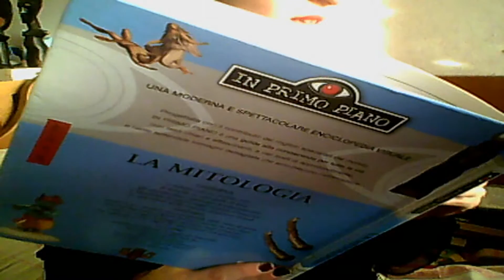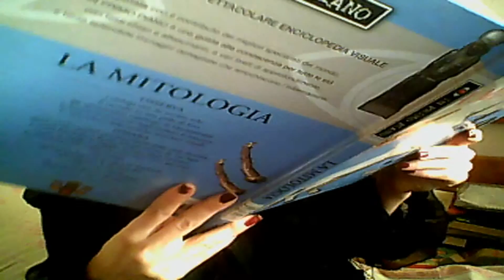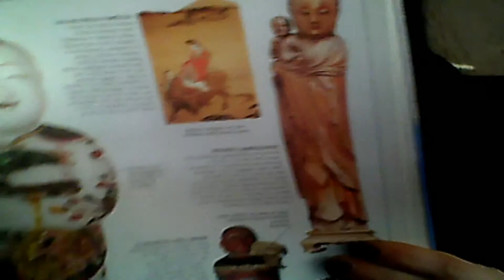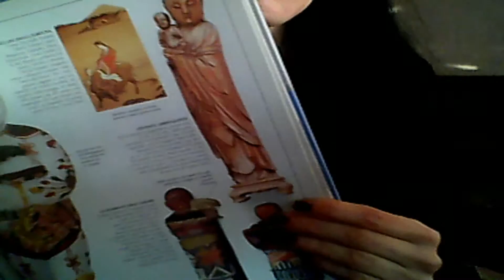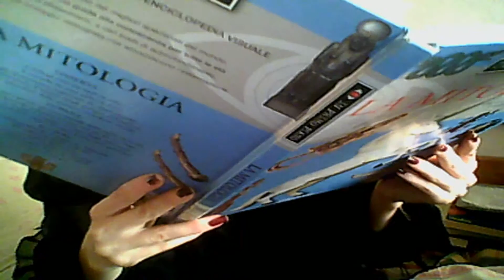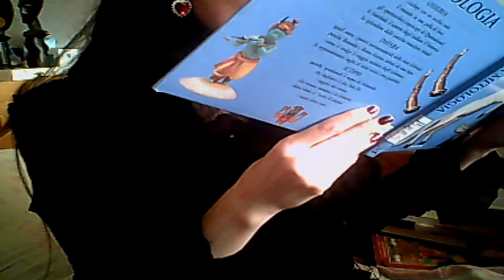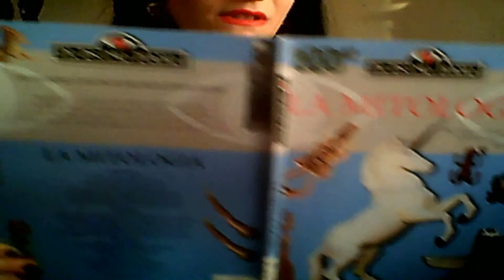Mitologia (12) Afrodite, Benten, Kwan Non, Ngolimeno, Sekhmet